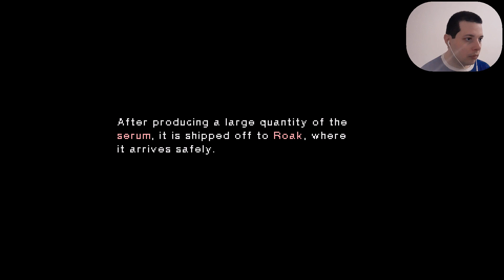Star Ocean The First Departure R - Space-Time Laboratory - 31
Star Ocean The First Departure R
Walkthrough / Detonado